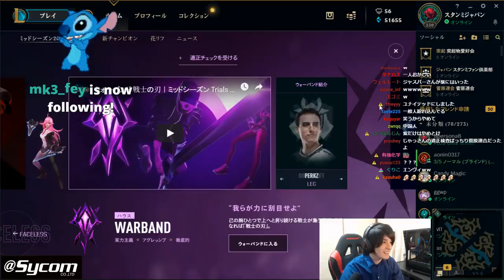【LOL】超簡単!?下手でもチャームが当たるグレイシャルが最強すぎた・・・